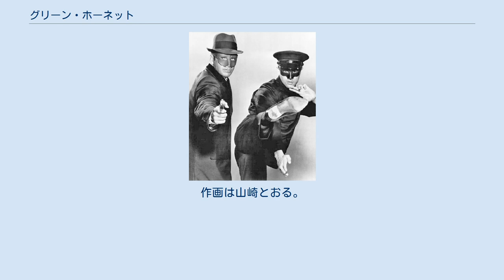グリーン・ホーネット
少年_(雑誌)
グリーン・ホーネット（The Green Hornet）は、アメリカのラジオ番組・テレビ番組・コミックスのタイトル。
あるいはその主人公である架空のヒーローの名前。
 デイリーセンチネル新聞社の若き社長ブリット・リード。
彼の隠された姿は犯罪と戦う謎のヒーロー「グリーン・ホーネット」である。
彼はコートと帽子に緑のマスク姿で自らの正体を隠し、武道の達人でもあるアジア人（誕生当初は日本人という設定だったが、戦前の日米関係悪化に伴い、韓国人、フィリピン人と設定を変え、TVシリーズ以降は中国系のカンフーマスターという設定に落ち着く）の助手カトーと共に愛車ブラックビューティー号を駆って活躍する。
 ラジオ番組は1936年から1952年にかけて放送された。
後に『バットマン』の成功を受けてテレビ番組が製作され、1966年から1967年にかけて放映され、日本でも放映された（1967年より、NTV系。ミノルタの一社提供）。
 リムスキー＝コルサコフ作曲の「熊蜂の飛行」 原作者が同じジョージ・Ｗ・トレンドルということもあり、グリーン・ホーネット(ブリット・リード)はローン・レンジャー(ジョン・リード)の末裔という設定である。
また、相棒トントに比定するキャラクターがカトーである。
映像化された作品では両者の関係を明確に打ち出したものは存在しない。
 バットマンでも数話登場している。
バットマンの登場話の詳細は以下のとおり。
 グリーン・ホーネットには、共に戦う助手のカトー（Kato、日本でのテレビ放映時の発音。また、表記は漢字で加藤だった。原音ではケイトー、中華圏では現在でも加藤と表記される）がいるが、テレビ版ではスターとなる前のブルース・リーがこの役を演じた。
そのため、この番組はブルース・リーの出世作とも言われる。
後に、本作をブルース・リー中心に再編集した『ブルース・リーINグリーン・ホーネット』『ブルース・リーINグリーンホーネット2電光石火』（日本公開時のタイトルは『ブルース・リーのグリーン・ホーネット』『ブルース・リー電光石火』）の2作が劇場公開された。
 日本ではブルース・リーの出世作としての認知度が高いが、アメリカでは本作自体のファン、マニアが多数存在する。
 なお、アメリカ国内で「有名な日本人は？」と質問すると「ブルース・リー」と回答する人が多いが、その理由はブルース・リーがこのグリーン・ホーネットにおいて日本人の役を演じたためと言われている。
 また、ブルース・リーの代名詞の一つでもあるヌンチャクはこの作品から使われ始めている。
ブルースの動きが速く、ダイナミックなためカメラに入りきらずNGを連発。
TV映えするアクションはないものか、と考えていたところ親友であり、武術家のダン・イノサントにヌンチャクの指導を依頼。
以来、ブルースと言えばヌンチャクと言われるほどまでの技術を身に付けヌンチャクの知名度も世界的に上がった。
ダンのヌンチャクは正しくはフィリピン武術(カリ)のタバクトヨクであり、日本の琉球空手で使われているものより鎖が長い。
 2011年1月14日に全米、22日に日本でミシェル・ゴンドリー監督による映画版が公開された。
主演はセス・ローゲン、カトー役はジェイ・チョウ。
共演にクリストフ・ヴァルツ、キャメロン・ディアス。
 『少年』（光文社）1967年5月号から連載されていた。
作画は山崎とおる。